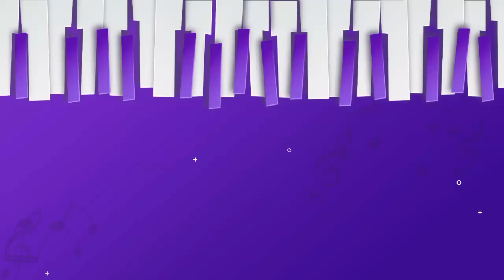hino CCB 275 Avante eu vou, ensaio Granja Alvorada